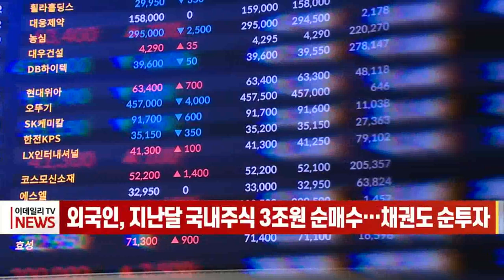외국인, 지난달 국내주식 3조원 순매수… 채권도 순투자 (20221212)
외국인이 지난달 국내 상장주식을 3조 원 가까이 순매수한 것으로 나타났습니다.

금융감독원이 오늘(12일) 내놓은 '11월 외국인 증권투자 동향'에 따르면 지난달 외국인은 상장주식 2조9280억 원 규모를 순매수했습니다.

지난 10월 3조5790억 원에 이어 2개월 연속 순매수세를 이어갔습니다.

시장별로는 코스피에서 2조7610억 원, 코스닥에서 1670억 원 사들인 것으로 집계됐습니다.